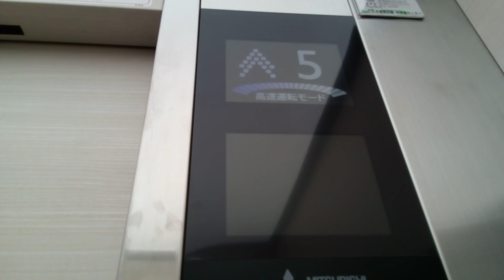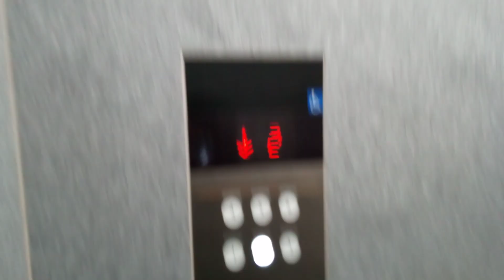三菱エレベーター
四国中央市役所にあります。機種は第4世代アクシーズです。
メーカー:三菱
設置年:2018年
定員:15名
積載:1000kg
キャンセル機能:あり
アナウンス:あり
戸閉ブザー:なし
到着ベル音:なし
ボタン確認音:なし
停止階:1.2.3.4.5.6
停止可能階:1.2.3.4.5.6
管理会社:エヒメエレベータサービス